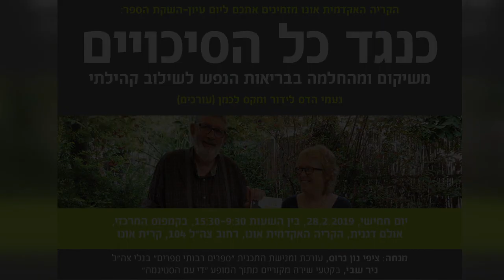יחיאל שרשבסקי, ממונה שיקום ארצי ראשון | בהשקת הספר "כנגד כל הסיכויים" | בית הספר לשיקום | 28.2